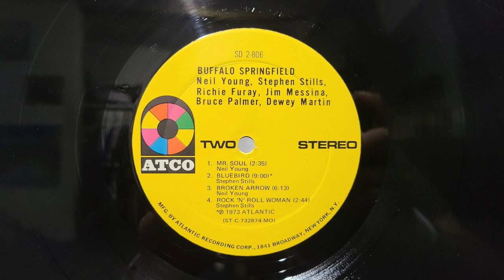Buffalo Springfield Vinyl Record Double Album Compilation 1973 side 2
Album on Amazon
Just starting up, look for more Album Art coming soon on Instagram.